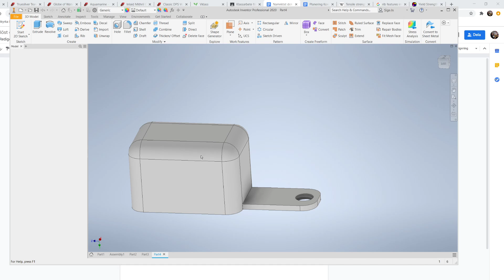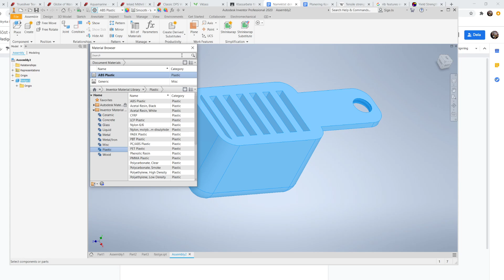Tilldela ett Fysiskt material i Inventor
Vi lägger till ett fysiskt material i Inventor.